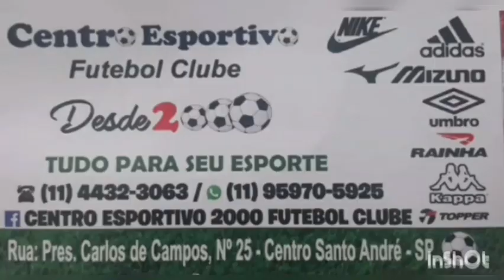Especial Goleiros..., Zetti, muito além das calças compridas...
Mais um video especial de goleiros falando da carreira do Zetti.
Matéria extraida do Uol , G1 e zerozero.pt
Fotos extraidas da internet.
camisasdetimes recomendo
Canais que recomendo
AGENCIA CENTRAL
SANTO ANDRÉ/SP
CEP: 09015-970